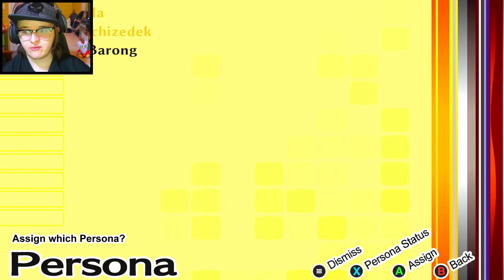Operation Nanako-Napped || Persona 4: Golden || (Episode 35)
Welcome to Inaba! we hope you enjoy staying in our rural town there's much to do here from our local Junes all you'll need can be found here comfort, food, televisions, safety... I mean furniture. Our local riverbanks are filled with the most wonderous of fish with the best live bait for meddling kids looking for mysteries. Before we forget why don't you tune in to our wonderful midnight channel there's always something to watch on there I wonder who the actors are they always seem so very real I swear I may have even seen them before I just don't know where...

- Promoted to you by The Inaba Travel Agency and Spooky Midnight Tour Society! -

Microphone:
Blue Yeti

Camera:
Sony A5100